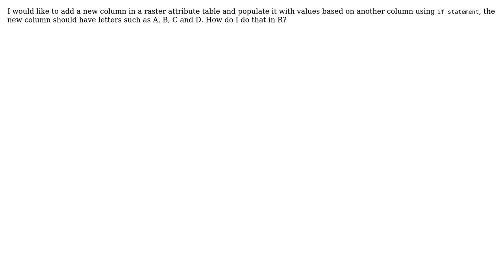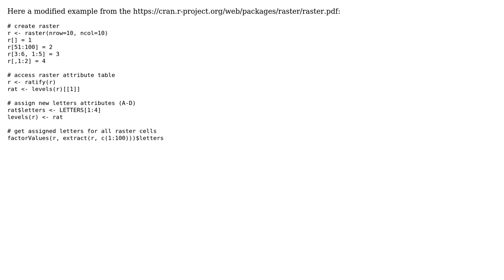GIS: Add new column in raster attribute table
With thanks & praise to God, and with thanks to the many people who have made this project possible! You are responsible for your own actions.